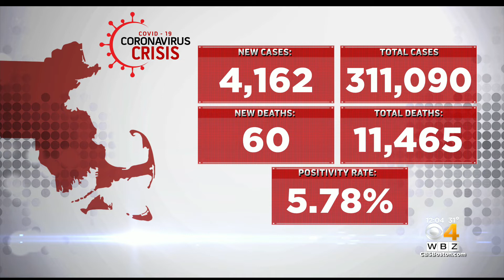Massachusetts Reports 4,162 New COVID Cases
There were also 60 COVID deaths reported in the state Sunday.